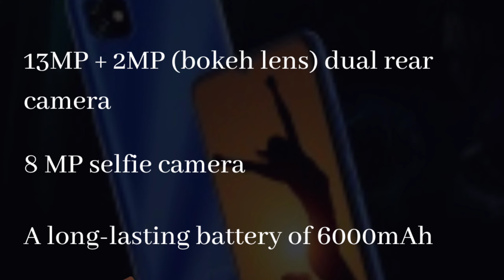Gionee Max Pro With 6,000mAh Battery, 6.52-Inch Display Launched in India: Price, Specifications.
Gionee Max Pro was launched in India on Monday, expanding the Chinese technology company's entry-level smartphone offerings in the country. Resonating with the company's honest price approach, the handset is said to be aimed at "new-age gadget lovers" and offers features like a massive 6,000mAh battery as well as a 6.52-inch display. As per the company, the phone offers up to 60 hours of talk-time, and is equipped with 3GB of RAM paired with 32GB inbuilt storage that can be expanded via microSD card.

                                DITAILSE Fethrse

Processor     - Unisoc SC9863A
RAM - 3GB
Storage - 32GB

                                LINKS

MY MOBILE